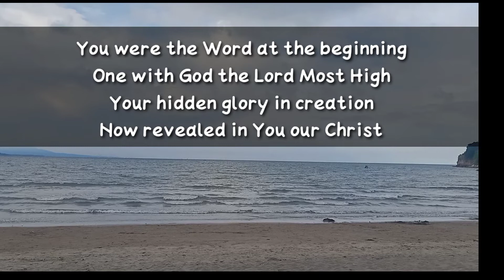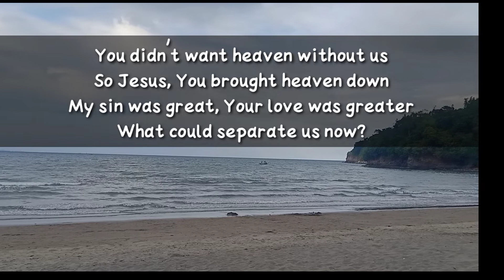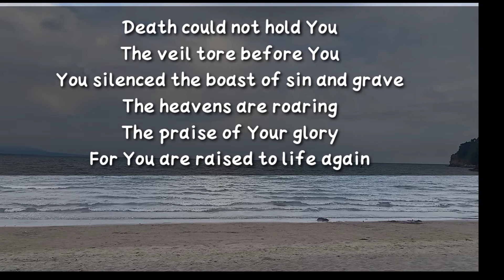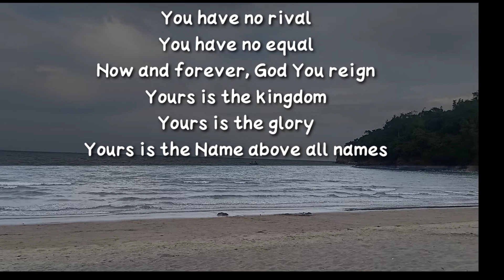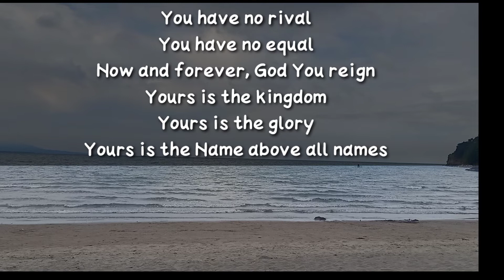What a beautiful Name it is